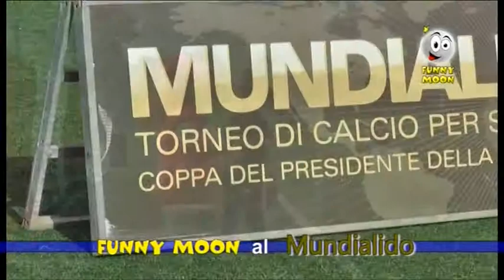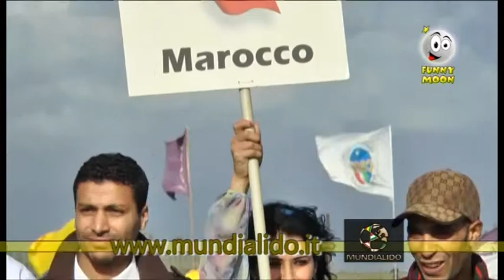Funny Moon al Mundialido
altra avventura calcistica seguita dalle nostre telecamere...parte il Mundialido!!!
un bellissimo torneo per stranieri in Italia con tante nazionali a confronto...chi vincerà???